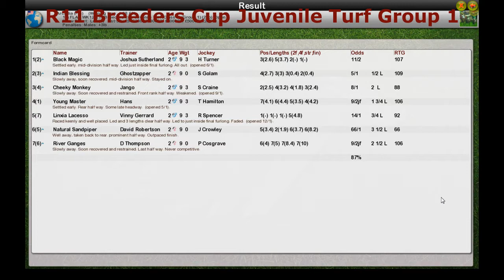FR WK12 R11 Breeders Cup Juvenile Turf Group 1